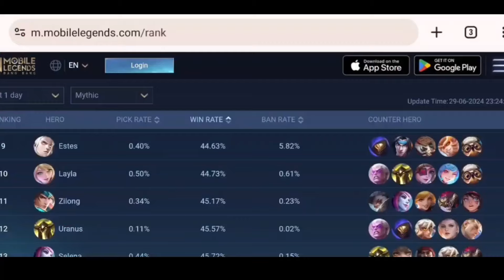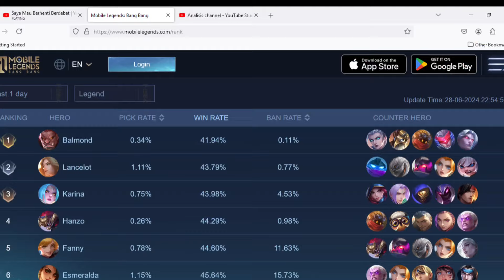PANTES LOSE STREAK TERNYATA INI HERO YANG SERING KALAH DI SEASON 33 MOBILE LEGENDS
Yo dipembahasan video kali ini gua akan membahas tentang hero yang sering kalah season 33 bikin lose streak guys.